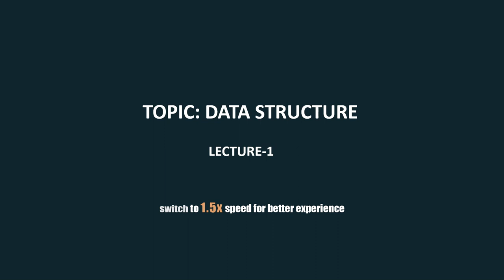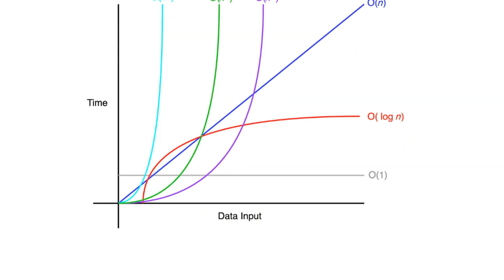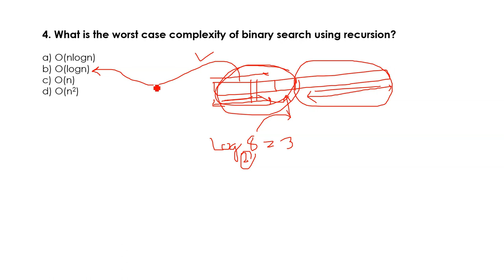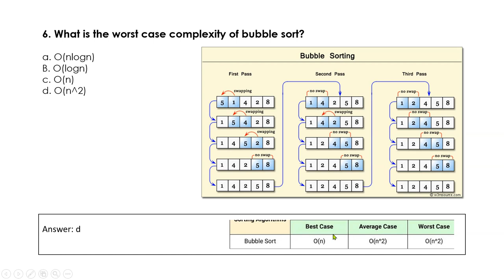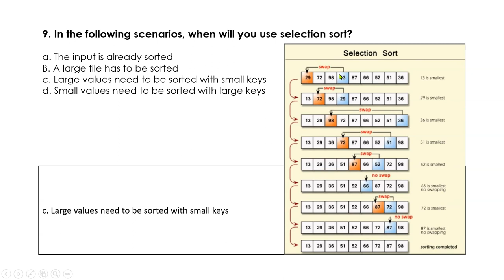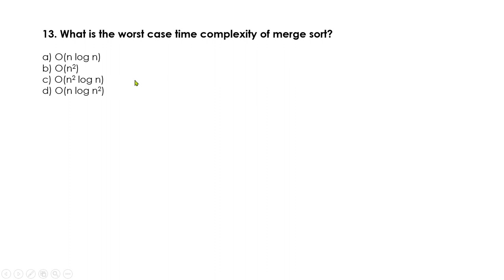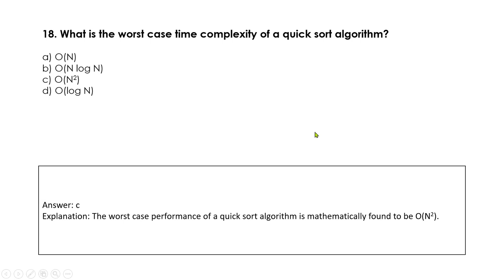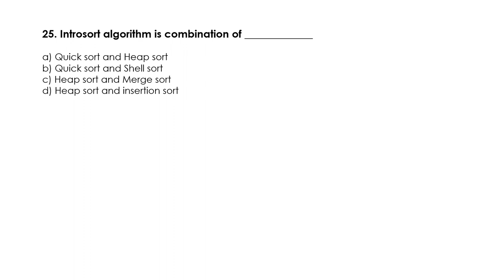Data Structure Lecture 1 JECA 2022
JECA 2022
Preparetion of JECA 2022 with MCA smasher youtube channel
Data Structure lecture on Searching and Sorting algorithms
Top 25 important mcq on data structure (searching and sorting algorithm)